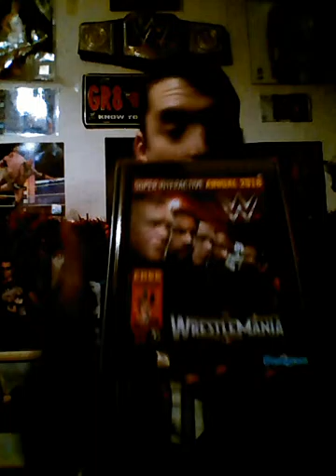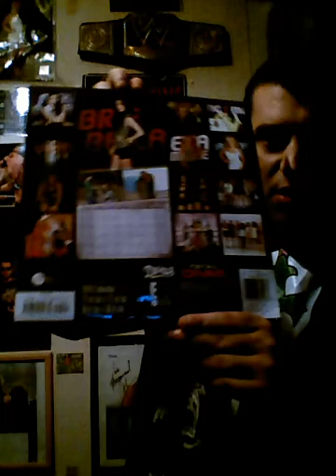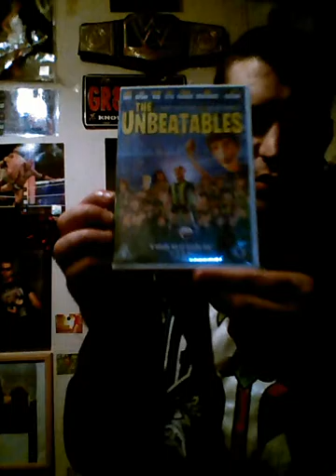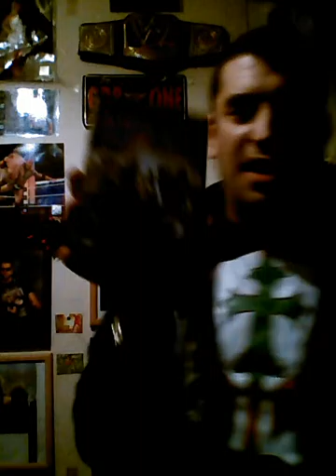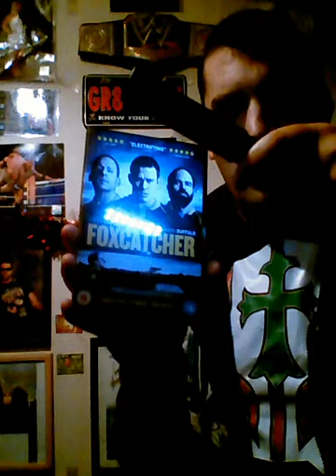What I got for Christmas